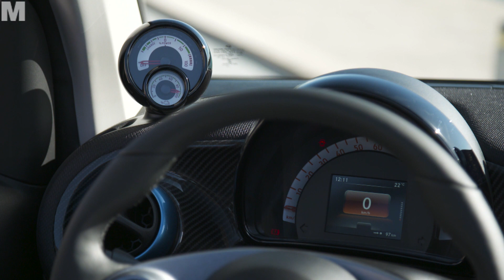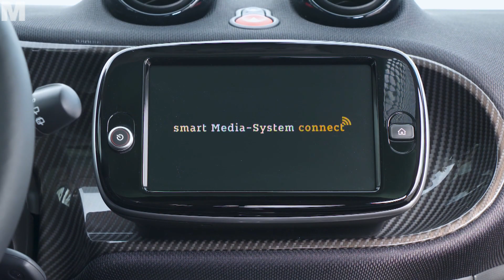Neues Smart Cabrio - erklärt von Gorden Wagener, Daimler Design Chef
Wir zeigen das neue Smart Cabrio - Smart ist ja nun eine rein elektrische Marke geworden. Selbstverständlich ist der neue Smart Top vernetzt, man kann aus ihm sogar einen privaten Mietwagen machen. Freunde dürfen damit fahren, gegen Geld oder kostenlos, das entscheidet der Besitzer per APP. Ausserdem, Smart verlässt Europa, ab 2022 wird der kleinste Mercedes nur noch in China gebaut. Was das für die Zukunft von Smart und das Design bedeutet, erklärt Mercedes Desing Chef Gordon Wagener im Film. Das und mehr im Video.

Technische Daten:
smart EQ fortwo cabrio
Dauerleistung kw 41
Max. Leistung (kW) 60
Max. Drehmoment (Nm) 160
Stromverbrauch kombiniert (kWh/100 km), 4,6 kW-Bordlader 16,8-15,4
CO2-Emission kombiniert (g/km) 0
Effizienzklasse A+
Reichweite (km) 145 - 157Beschleunigung 0-60 km/h (s) 4,9
Beschleunigung 0-100 km/h (s)  11,9
Höchstgeschwindigkeit (km/h)  130